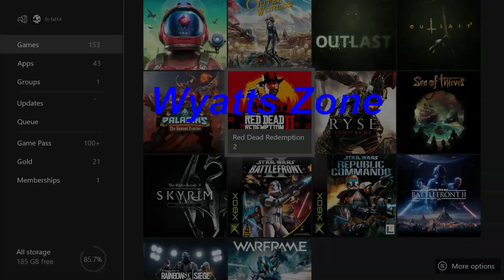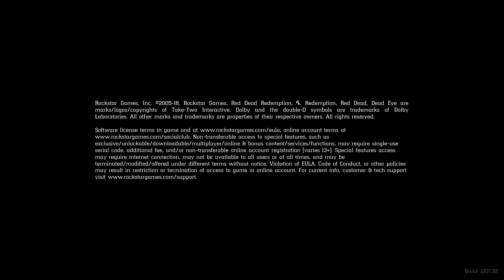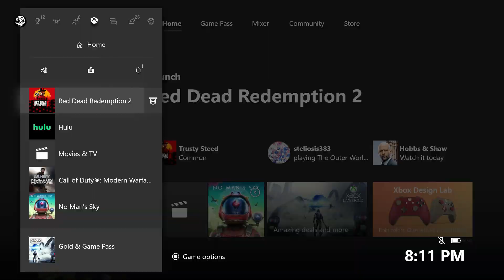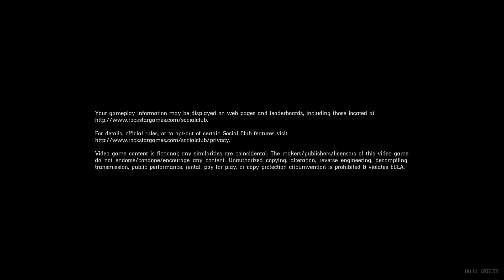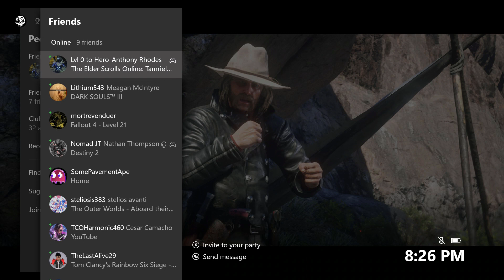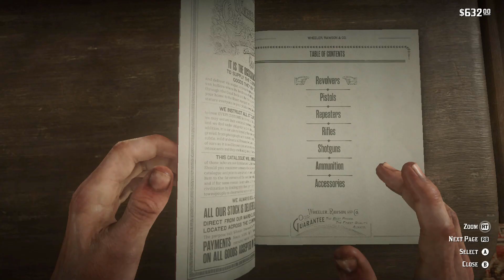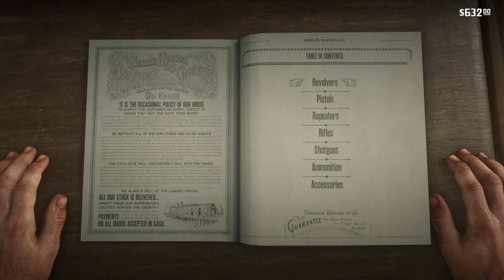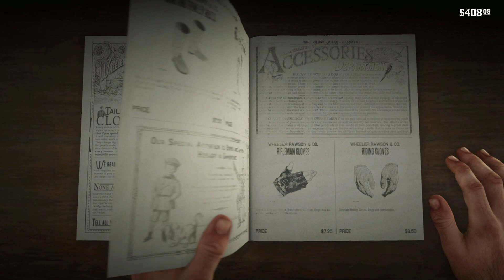The great wagon heist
Here i capture a a wagon will i bring it back?